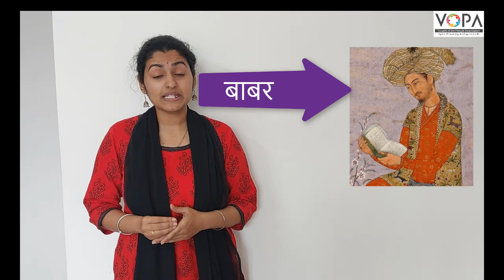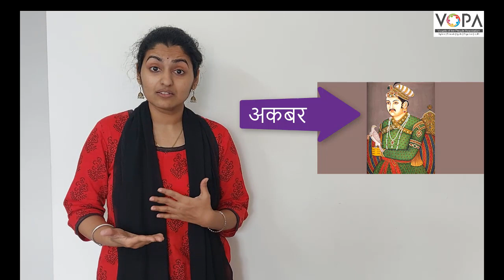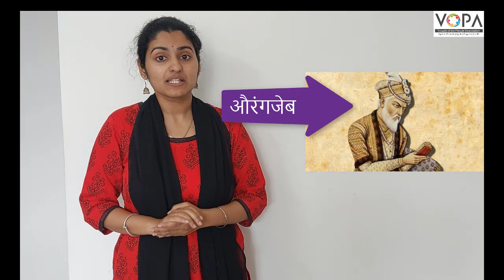4th | History | पुरंदरचा वेढा व तह | V3 | V-School